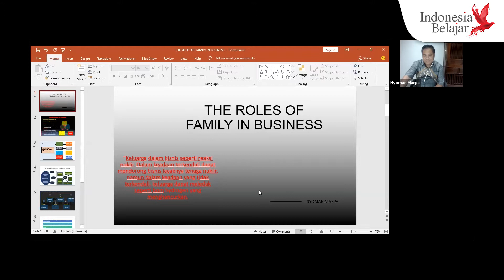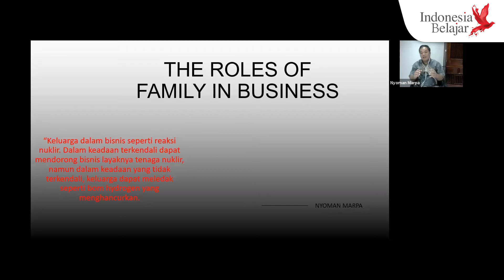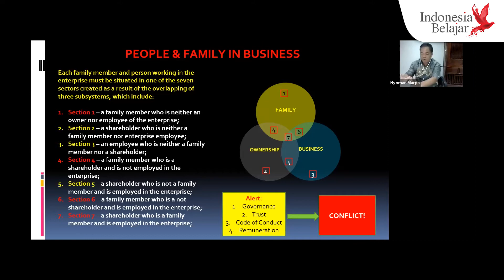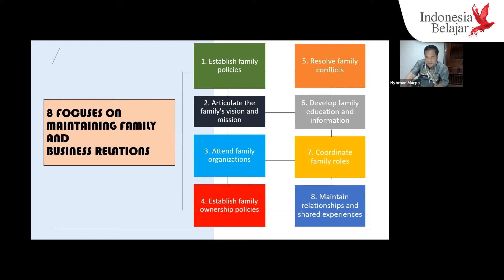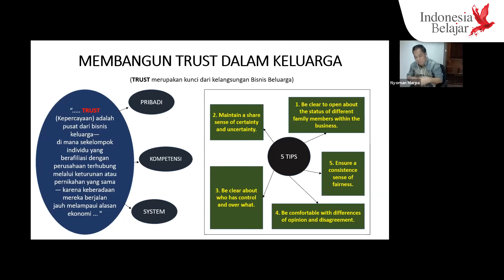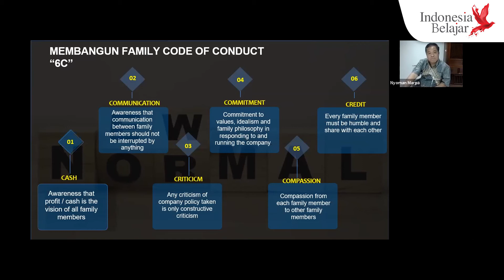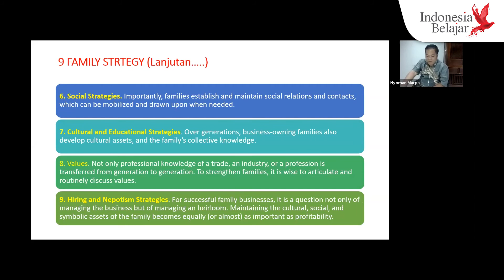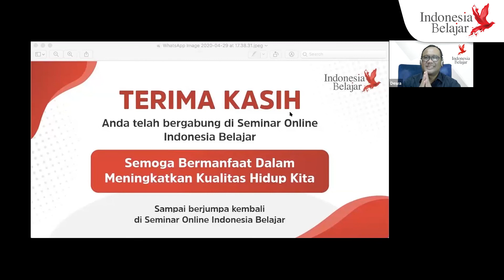"The Nature & Character of Family Business" -DR NYOMAN 26 JUNI